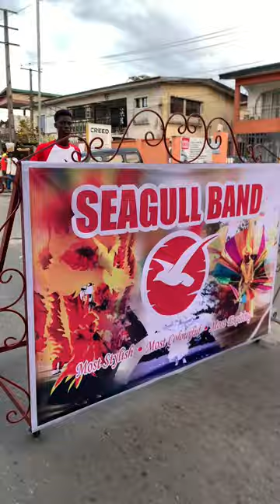Africa's Biggest Street Party ( Carnival calabar First Dry Run 2024)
It's That Time Of The Year Again That The City Of Calabar Host The Largest And Biggest Street Party In Africa Known As The Carnival Calabar, This Is How It Went Down In The First Dry Run 2024